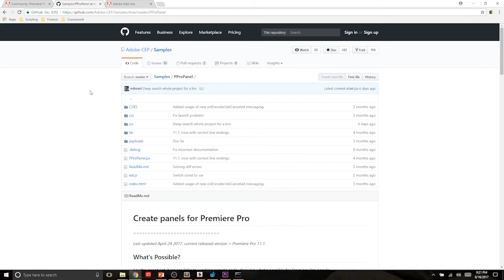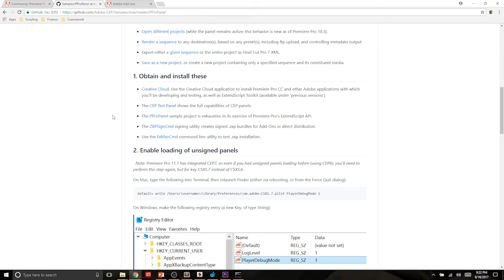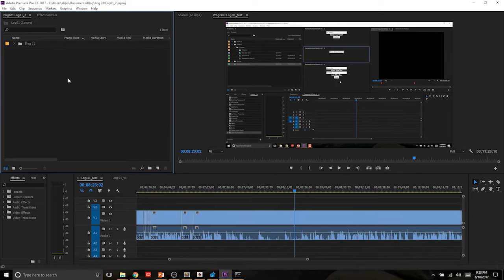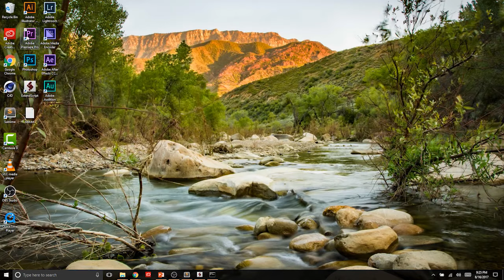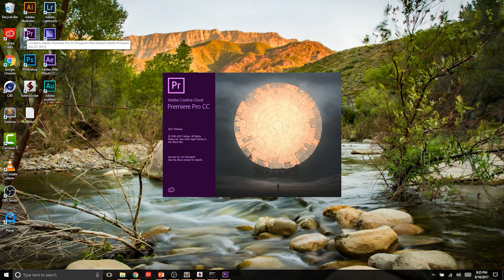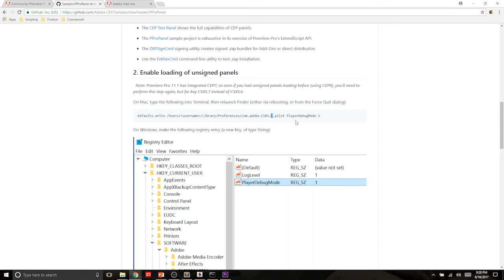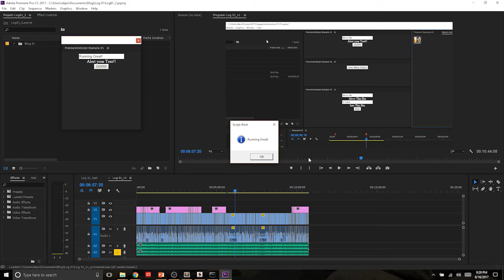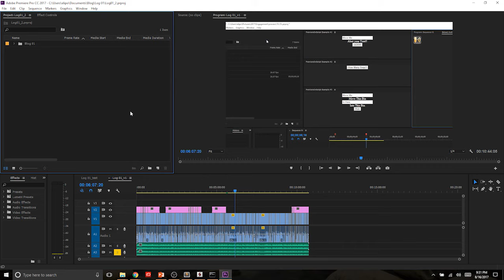Loading Custom Script Panels in Adobe Premiere, Debug Mode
Video # 2

This movie will cover how to set Premiere's settings to load unsigned (or unauthorized) panels into your program, via a plist modification. We will be putting our Premiere application into PlayerDebugMode!

Visit PremiereOnScript.com for more information and content. Here is the blog post